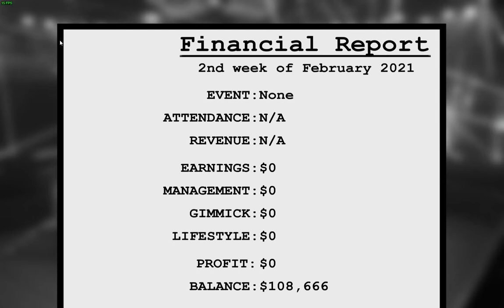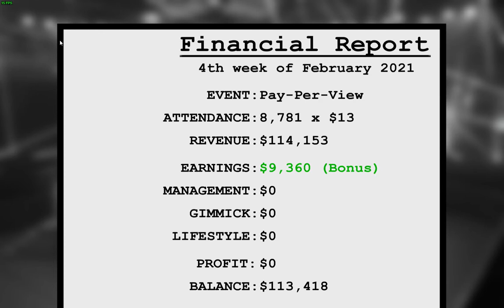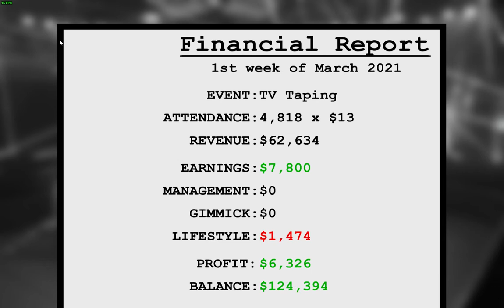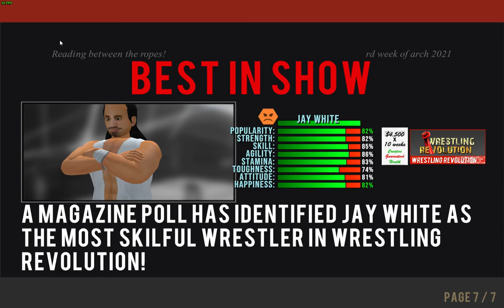Wrestling Revolution 3D 21 Mod Lio Rush Impact Wrestling 12 28 19 40 50